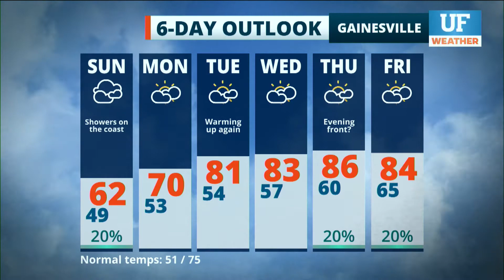Local forecast for Gainesville-Ocala - March 20, 2021 8 pm ET